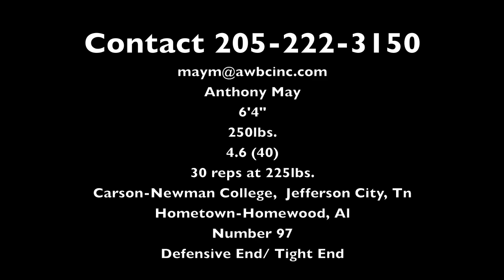Anthony May Defensive End Carson-Newman College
Carson-Newman College